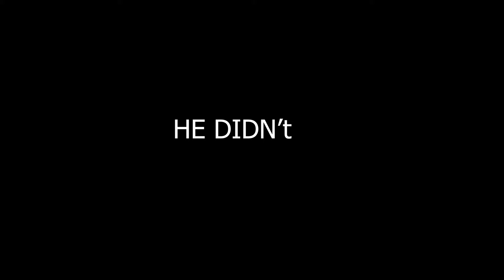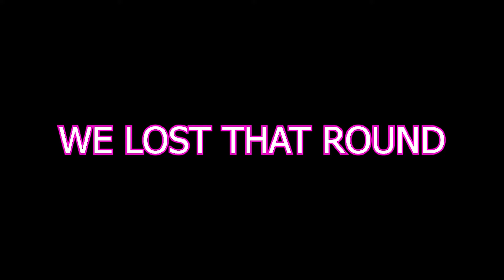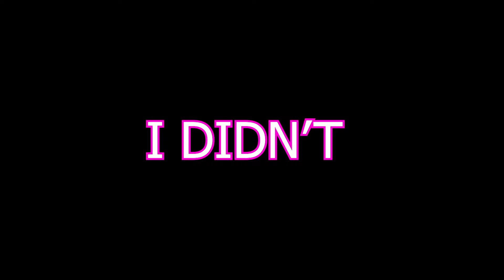Meme-able R6 Moments